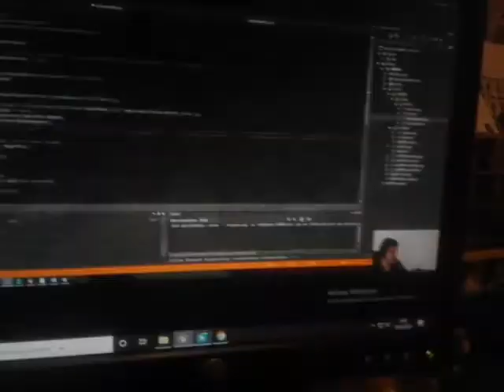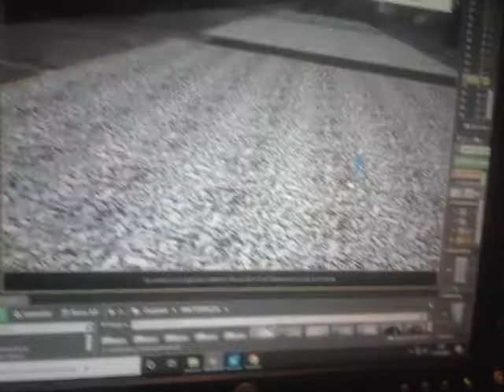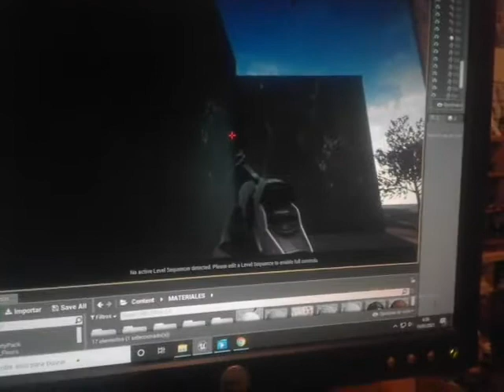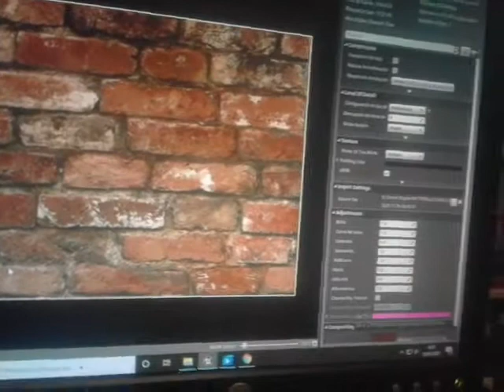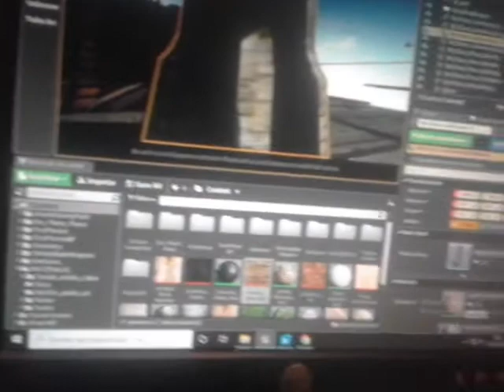Texturas 2 Unreal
Texturas del Barrujo modificaciones y mejoradas
Para Papa